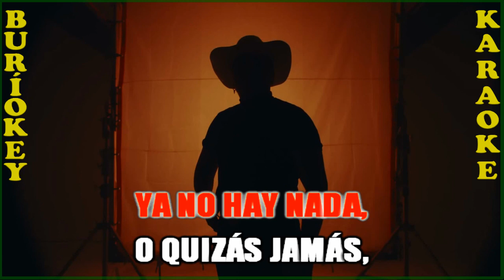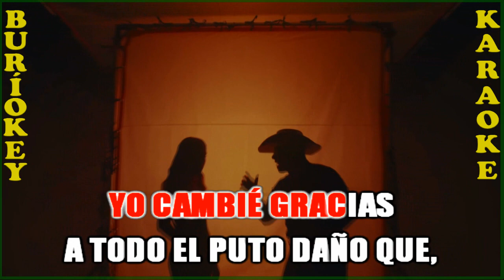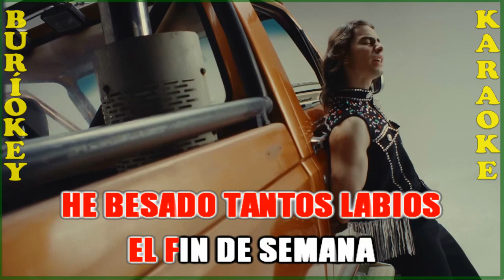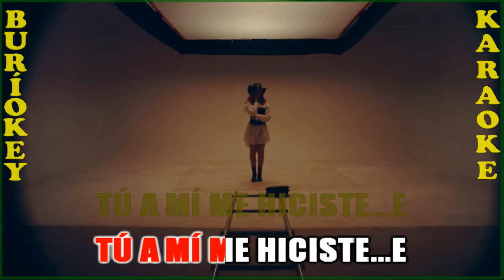KaraOke - Voy A Desaparecer - Luis Vega - BuriOkey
Canción: Voy A Desaparecer (Norteña Urbana)
Artistas: Luís Vega Ft Javvi Elias
Compositores: Javier Irigoyen/Luis Soliz
Sincronización: Percy Soruco Limpias